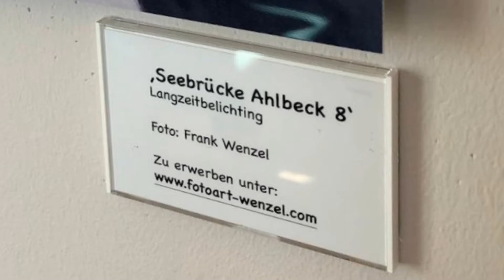Fotoausstellung 'Seebrücke Ahlbeck'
Aus der ständigen Fotoausstellung 'Seebrücke Ahlbeck'
Hochwertige HD-Metal Prints